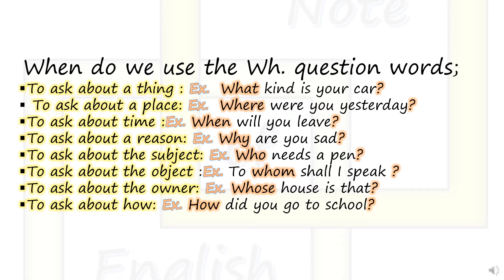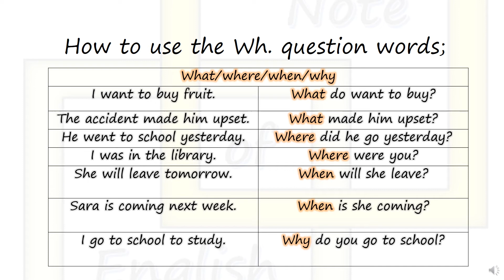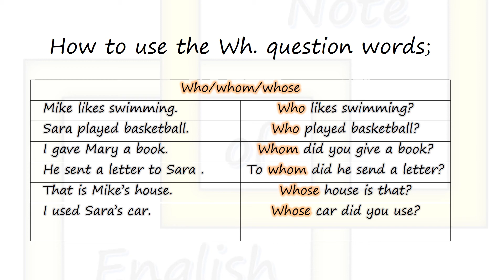Wh Questions explained in 3 minutes.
Easy , simple and quick explanation of Wh Questions in 3 minutes.
Enjoy  3 educational minutes with the Note of English channel.